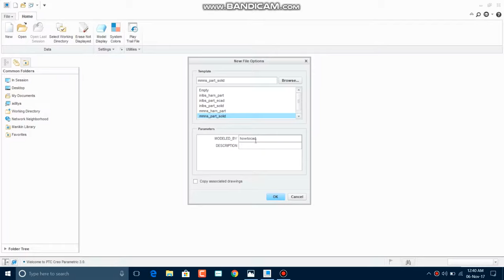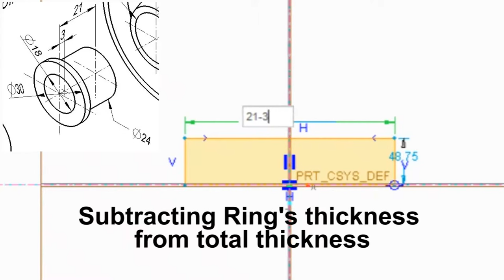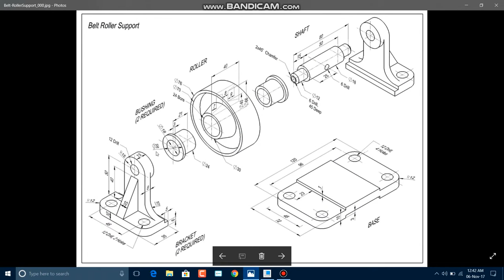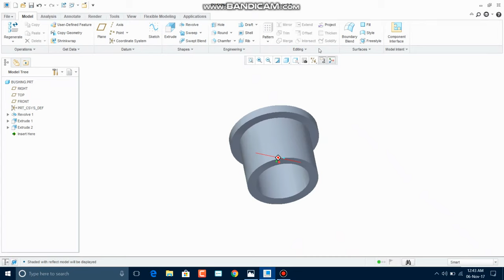Bushing (Belt Roller Support) || Creo 3.0 Tutorial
This is the another part of belt roller support i.e bushing.It's made with basic commands so that you can grasp the method
PLEASE WATCH OTHER PARTS TOO

For more Educational CAD videos
I hope this video given you appropriate information regarding or problems or learning
Also
I'll going to use various softwares either Parametric or nonParametric softwares

Keep supporting